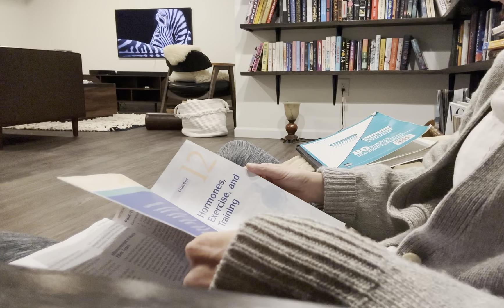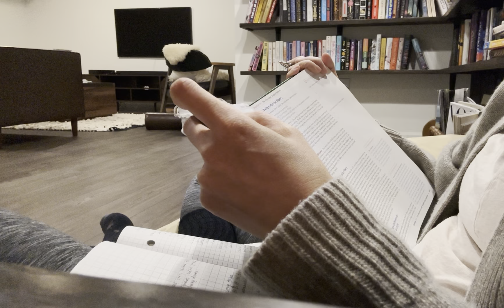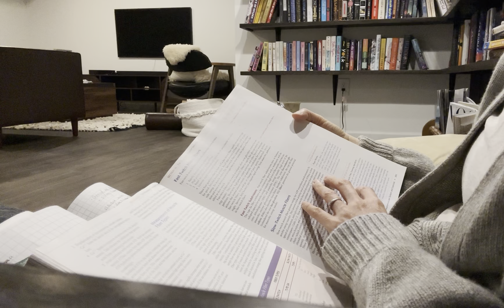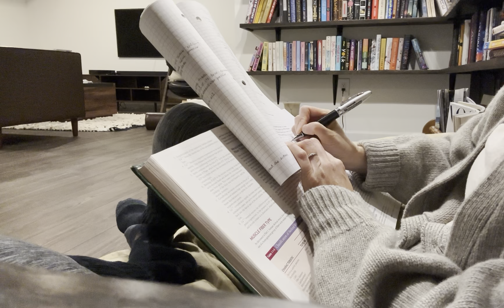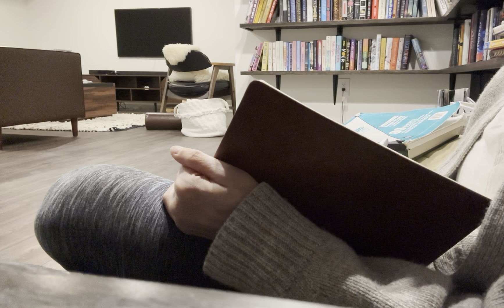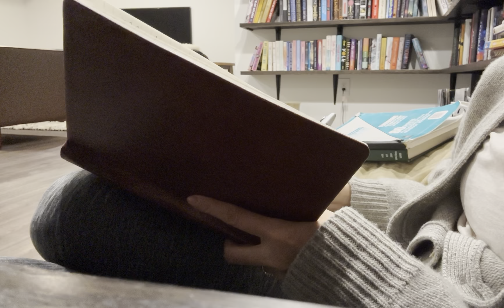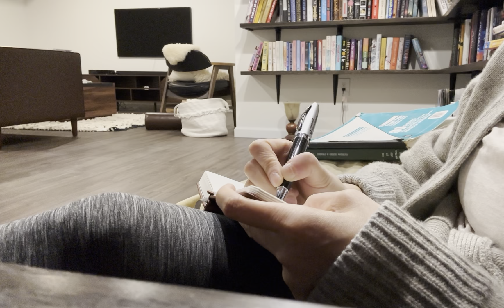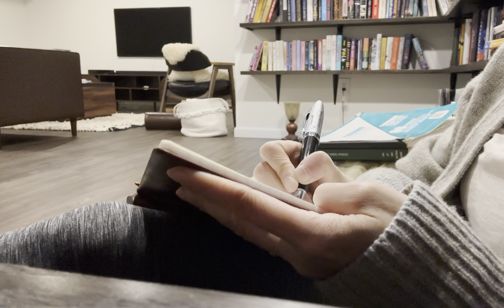Day 0275. 45 minutes read with me | No music | Background noise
I got sick, and I had to stop reading for several days.

Today I reviewed the 9 steps of muscle contraction and relaxation.